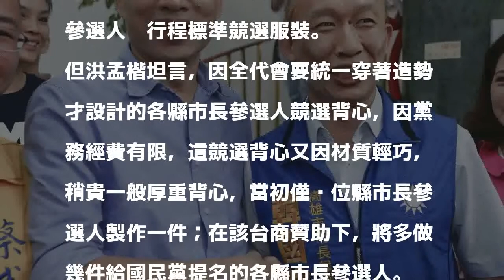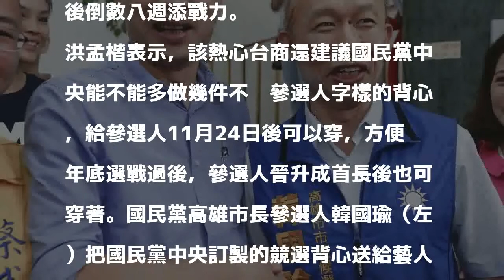韓國瑜競選背心送郭子乾留念 國民黨：台商已贊助加製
發表評論評論如下。